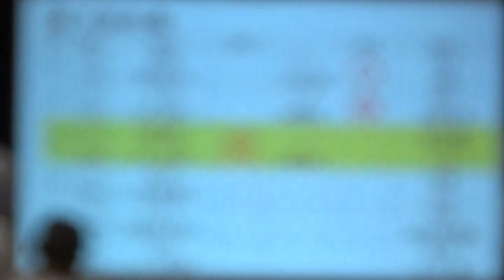2017年 柔道男子 個人 2回戦 81Kg 河村vs石岡2